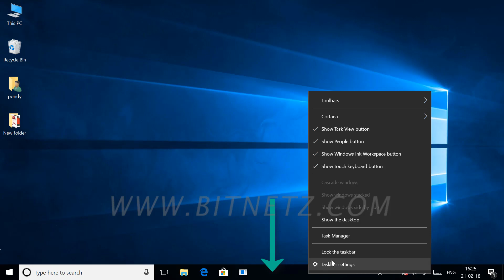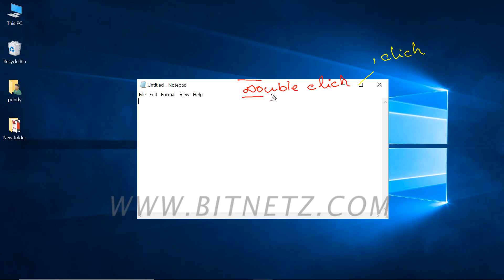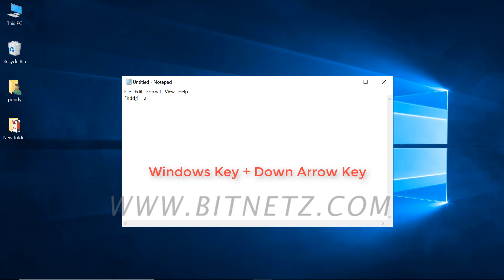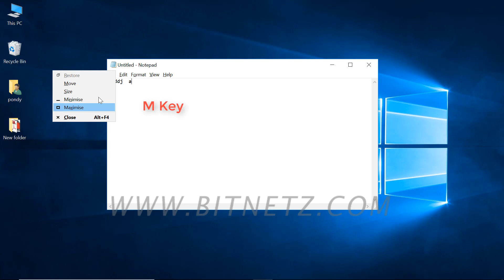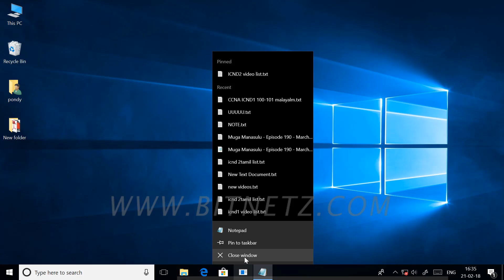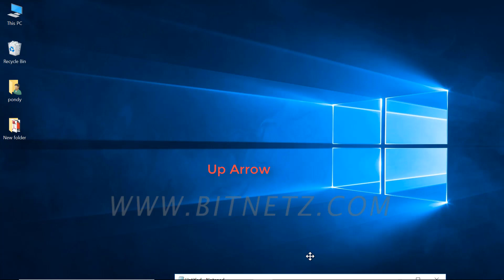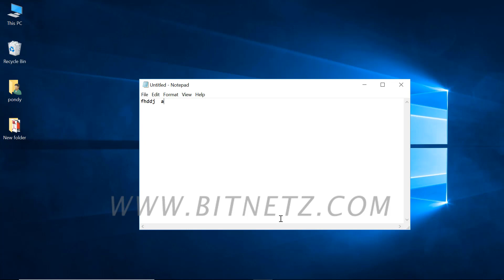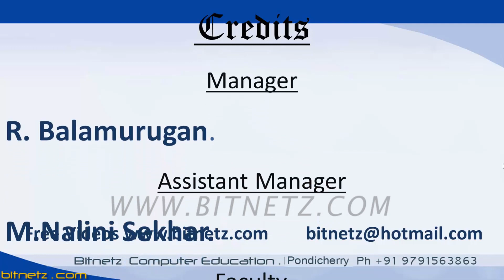006 Windows 10 desktop -1 Malayalam